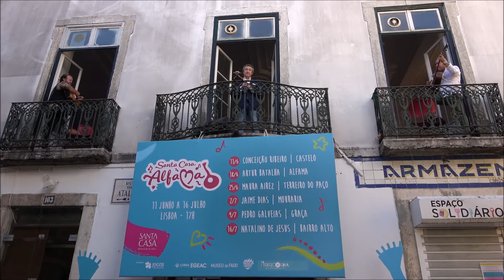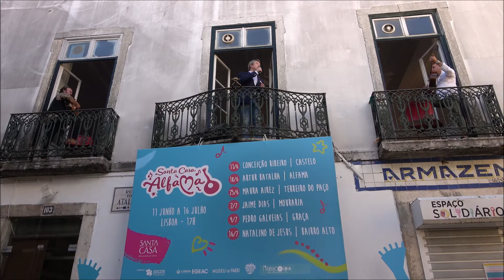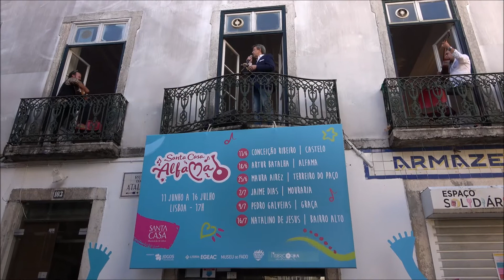Natalino de Jesus "Pregão de uma florista" - Bairro Alto - Concertos ‘à janela’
Rua da Atalaia - Bairro Alto
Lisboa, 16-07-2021